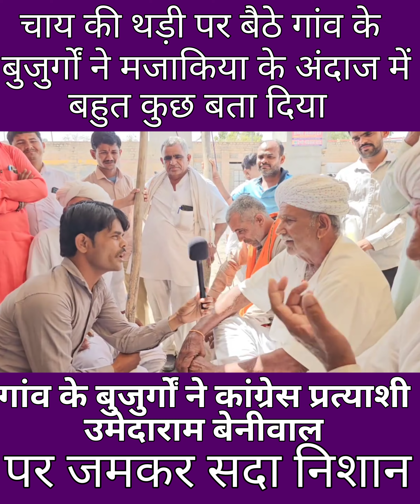गांव के बुजुर्गों ने कांग्रेस प्रत्याशीउमेदाराम बेनीवाल पर जमकर सदा निशान